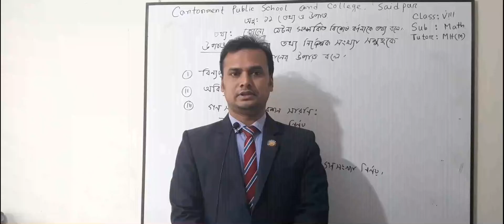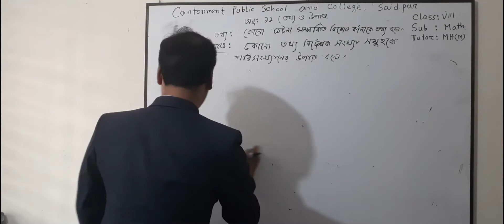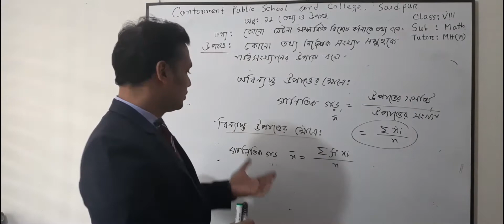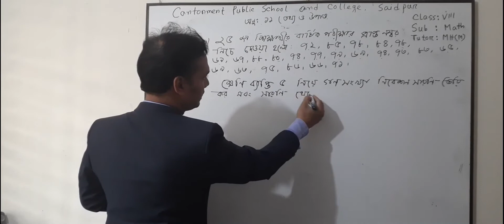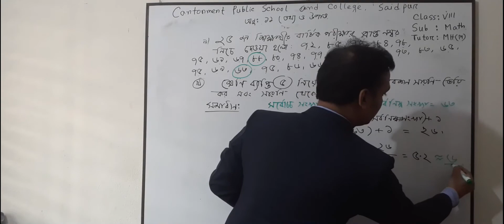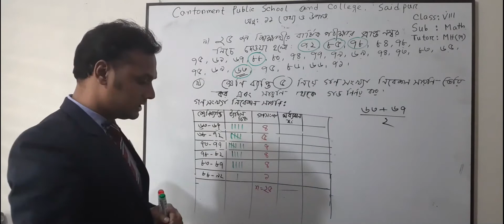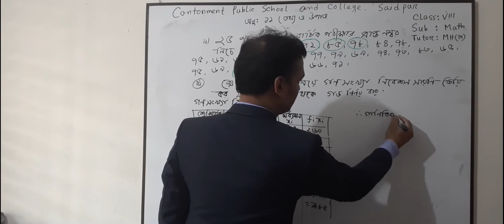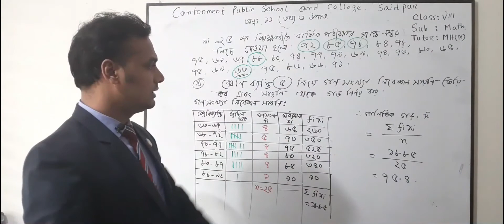Class VIII- Mathematics Chapter Eleven: Part 01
Md. Monwar Hossain
Asst. Teacher